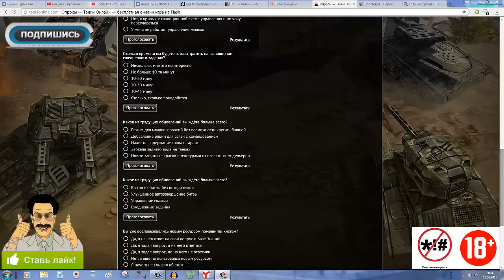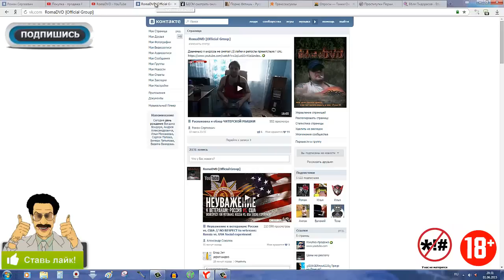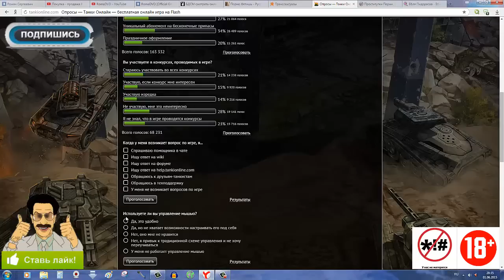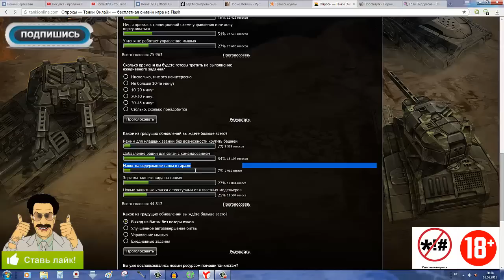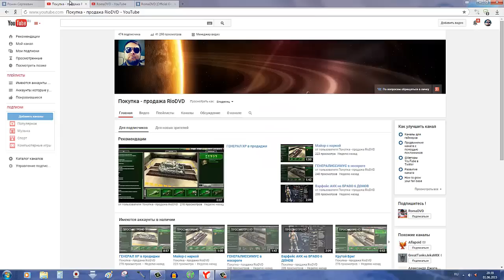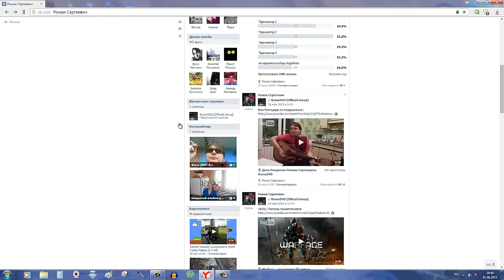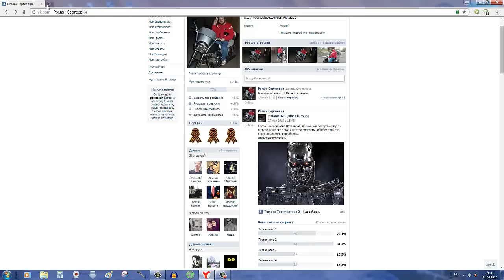Танки Онлайн (18+) ТАКОГО ВЫ ЕЩЁ НЕ ВИДЕЛИ ! СТЁБ над опросником